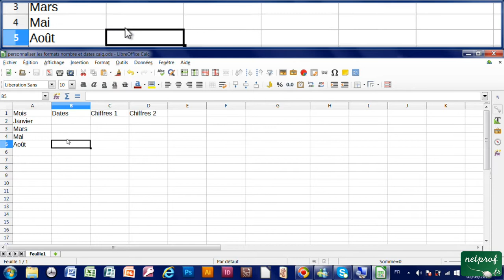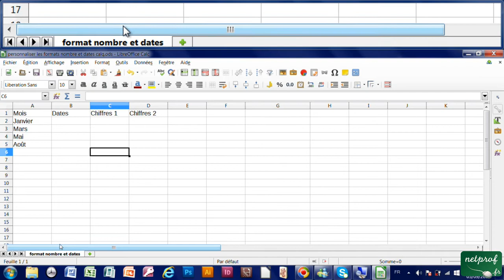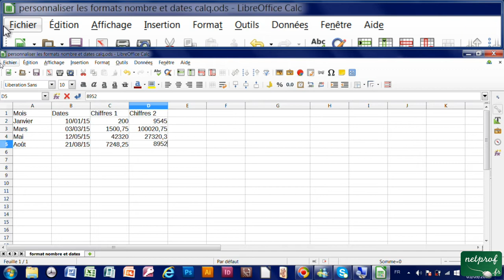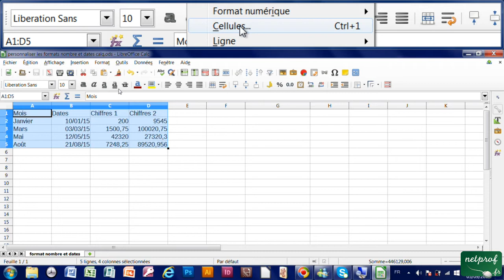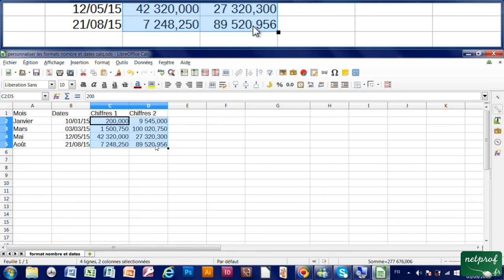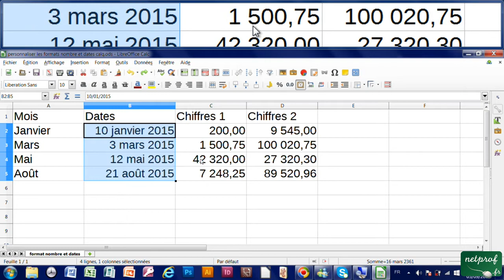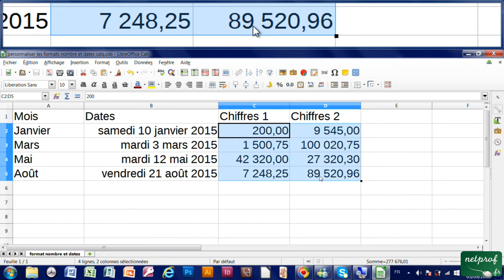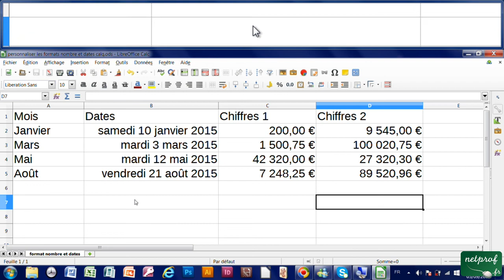12 - Personnaliser les formats de nombres et de dates dans Calq